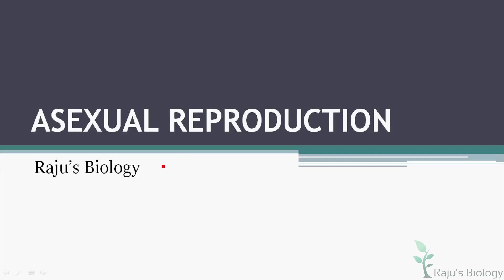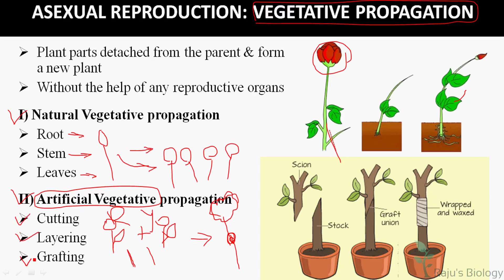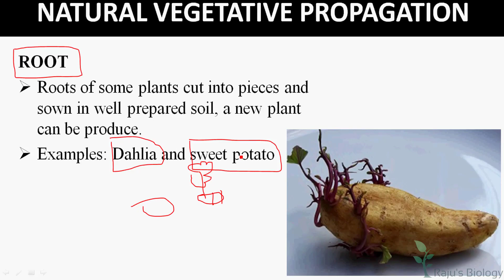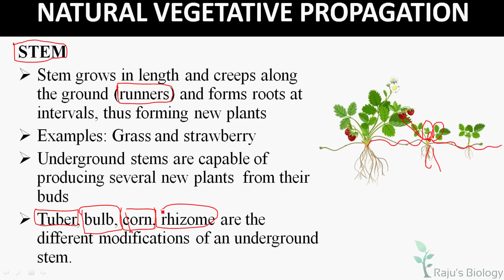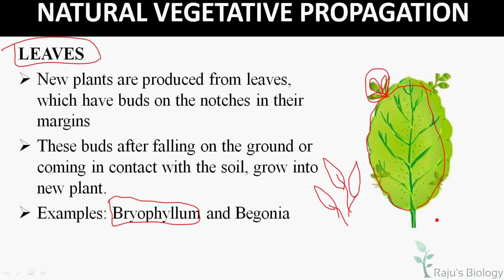Natural Vegetative Propagation in Tamil | Reproduction in Plants Tamil (4) - Rajus Biology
Hello everyone! This is my channel Raju's Biology. Today, I’m going to teach you Reproduction in plants in Tamil. Watch to learn the Natural Vegetative Propagation in Tamil.

Reproduction in plants in Tamil Previous Videos

ᴡʜᴇʀᴇ ᴇʟsᴇ ʏᴏᴜ ᴄᴀɴ ғɪɴᴅ ᴍᴇ